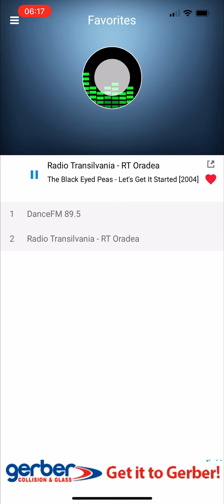Black Eyed Peas